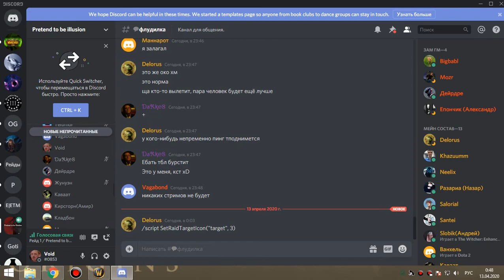2я часть ОКО ГЕР траи соляры пвар 12 04 20